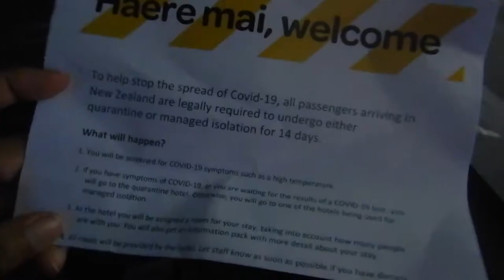Isolation hotel check in | Auckland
Hi travellers,
This video shows what happens after you arrive into Auckland international airports and are checked into a managed isolation hotel.  Being a kiwi, it's always nice to come home, but this was different.

On arrival into the country we must do 2 weeks of managed isolation, for free.

When you land there is an extra line to speak to I guess a nurse, who doesn't even take your temperature.  It would be much faster to pre-enter the answers to the questions and keep it moving.  This was before they did the covid tests on arrival.

Then through regular immigration, fetch your luggage and then onto a bus.  No one says where you are going.  Fortunately we were taken into Auckland city.  Once we arrived at the hotel then the woman you can hear came on the bus, while police officers unloaded our luggage from under the bus.

The last step is registering at the hotel, it was pretty quick and they want to know any dietary requirements.  Again more questions we could pre-answer.  Especially when coming off a long haul flight, these added steps, whilst necessary, could be done before boarding.

The NZ government paid for this 2 week hotel stay.

You can book to stay in this hotel in non-covid times with Booking.com:

I use Momondo travel search engine to book my flights:

Alternatively you can book your next flight through this link with Expedia: